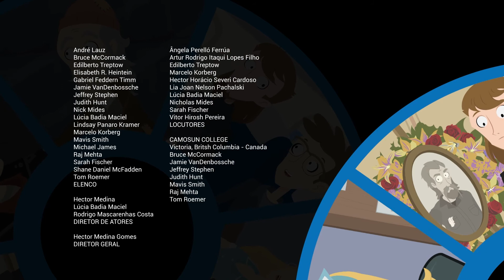Inglês M2 - Episódio 13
e-Tec Idiomas Sem Fronteiras
Curso de Inglês - Módulo 2 - Episódio 13